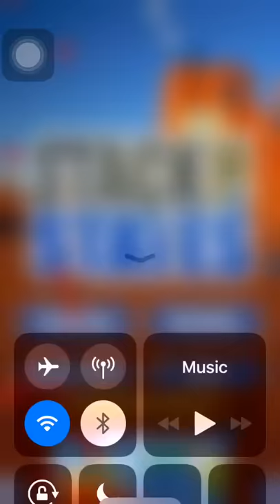Let's Play Stack The States Ep. 4! Pile Up! NinjaWatermelonGaming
Hey Guys! Did you like this video? A Crash Arena Turbo Stars video coming out in the upcoming days!